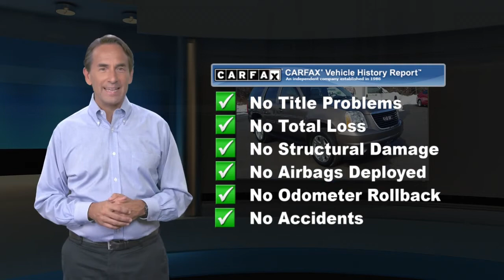Used 2014 GMC Yukon SLT, Langhorne, PA 2004746B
Welcome to ReedmanToll Auto World, Langhorne, PA. EVERY VEHICLE PURCHASED AT REEDMANTOLL COMES WITH A 2 YEAR MAINTENANCE PLAN! We treat the needs of each individual customer with paramount concern. We know that you have high expectations, and as a car dealer we enjoy the challenge of meeting and exceeding those standards each and every time. Allow us to demonstrate our commitment to excellence! 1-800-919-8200 ; This GMC Yukon offers all the comforts of a well-optioned sedan with the utility you demand from an SUV. You deserve a vehicle designed for higher expectations. This GMC Yukon SLT delivers with a luxurious, well-appointed interior and world-class engineering. This 4WD-equipped vehicle will handle beautifully on any terrain and in any weather condition your may find yourself in. The benefits of driving a 4 wheel drive vehicle, such as this GMC Yukon SLT, include superior traction and stability. More information about the 2014 GMC Yukon: The GMC Yukon is a sturdy full-size SUV, oriented toward carrying heavy loads of passengers or cargo and towing large trailers, such as those used for boats or horses. Both V8 engines provide strong performance, while the Yukon and its big brother, the Yukon XL, handle much better around town than their size might suggest. Ride quality and interior refinement are other high points. Strengths of this model include quiet, refined interior, ride and handling, available luxury features, Towing and hauling ability, standard features, and available 9-passenger seating While every reasonable effort is made to ensure the accuracy of this information, we are not responsible for any errors or omissions contained in these pages. Please verify any information in question with dealer.

[RLVID:77540:31c229fa0b5fd8dd:bdb4c9234a3e4da0:1]